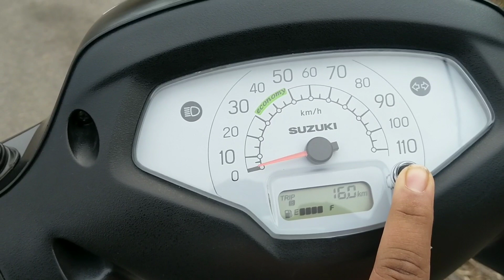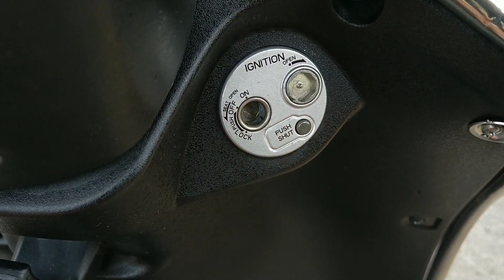Suzuki Access 125 Review | special edition |Recommended